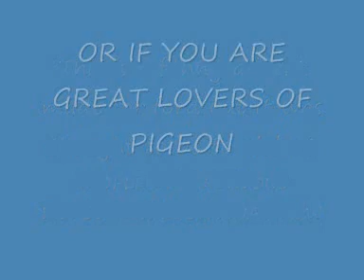Ford Ka Evil Twin Advert